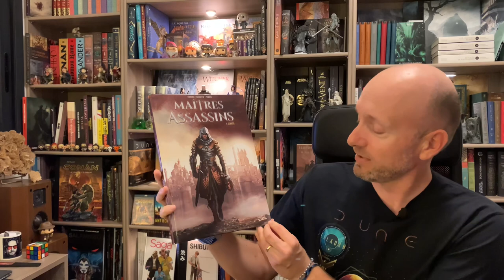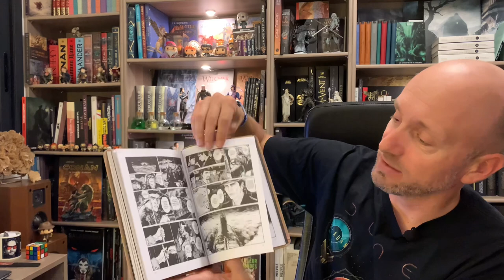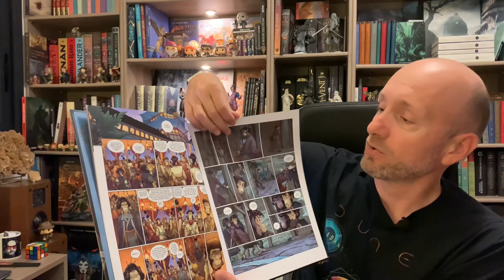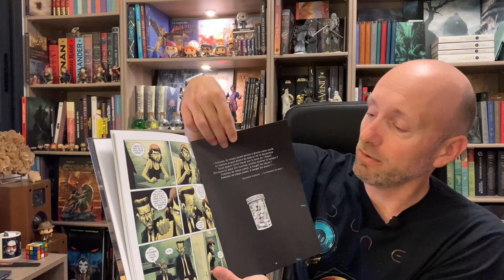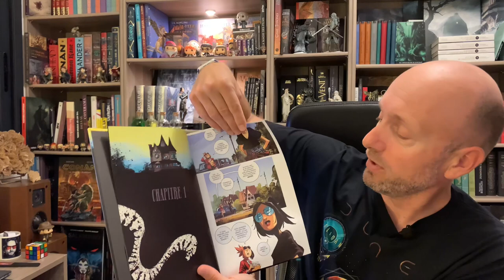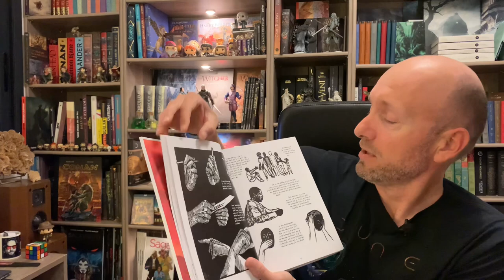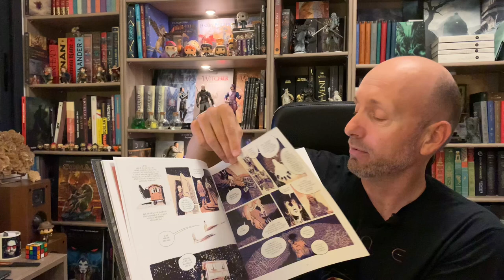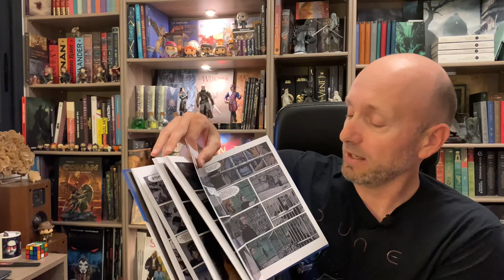La sélection BD de la rentrée (partie 2) +concours "Le Molosse" & surprise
Voici la partie 2 de la sélection BD de la rentrée avec pas moins de 15 BD présentées !
et un nouveau concours avec 2 BD à gagner "Le Molosse" de Gou Tanabe "Les chefs d'oeuvres de Lovecraft et une Bd surprise en plus de la selection révélée dans la vidéo !
-Maitres assassins 1 Osahar" de Cordurié,Gugliotta et prianto chez Soleil
-King Conan "L'ultime combat au bout du monde " de AAron et Asrar chez panini comics Marvel
-Les chefs d'oeuvres de Lovecraft "Le Molosse" de Gou Tanabe chez KiOOn
-Valhalla Hotel tome 3 "Overkill" de Perna et Bedouel chez Comix Buro
-Les 5 Terres tome 9 "Ton rire intérieur" de Lewelyn et Lereculey chez Delcourt
-Complainte des Landes perdues tome 2 du cycle Les Sudennes "Aylissa" chez Dargaud
-RIP tome 5 "Fanette" de Gaet's et Monier chez petit à petit édition
-Vampyria inquisition tome 1 de Victor Dixen et Eder Messias chez Soleil
-Reckless "Eliminer les monstres" de Ed Brubaker et Sean Philips chez Delcourt
-Celui que tu aimes dans les ténèbres de Young et Corona chez Urban comics Indies
-La chambre des merveilles de Pelaez et Delpeche chez Grand Angle
-Perpendiculaire au soleil de Valentine Cuny-Le Callet chez Delcourt Encrages
-Les Pyzzlys de Jeremie Moreau chez Delcourt mirages
-L'homme à la tête de lion de Xavier Coste chez sarbacane
-La dernière reine de Rochette chez Casterman

Pour participer au concours mettez un commentaire sur cette vidéo.
tirages aux sorts dans 15 jours .
Contrevent Pop Culture : 📚Romans de Fantasy , SF,  BD, 🎨 illustrations, Séries, 🎬 Cinéma,  🎲 jeux
Pour me suivre ou me contacter :